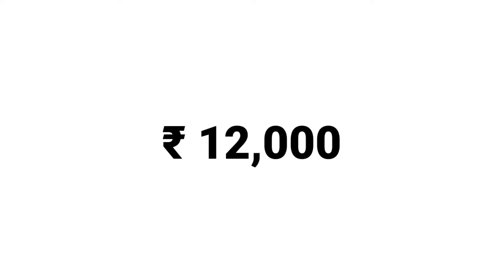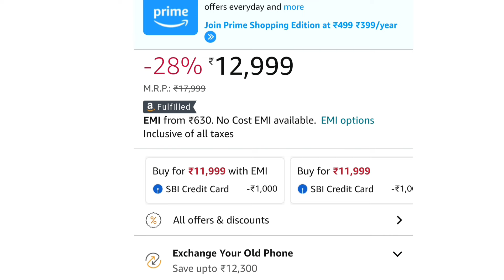DSLR| 108MP+OIS+4K+6000mAh under 12000| 5 best CAMERA phones under 120000 | DSLR camera mobile